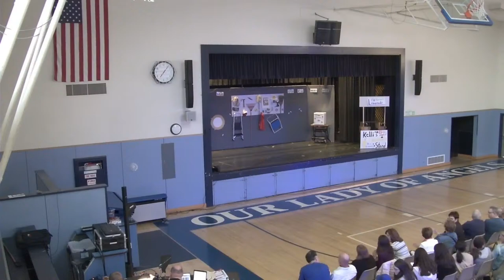Our Lady of Angels School Presents: Dear Edwina, Jr., April 29, 2023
Our Lady of Angels School
Burlingame, California

Dear Edwina JR. is presented through special arrangement with Music Theatre International (MTI).

All authorized performance materials are also supplied by MTI.